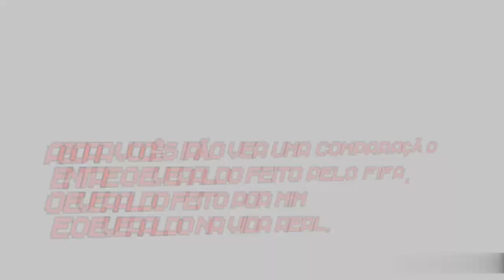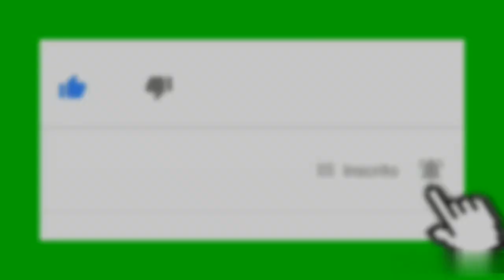Fifa 20 - Everaldo Stum | Kashima Antlers | Centroavante | Face Realista | Face+Stats | How to Make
Face Realista do jogador Everaldo Stum Centroavante do Kashima Antlers e ex centroavante da Chapecoense